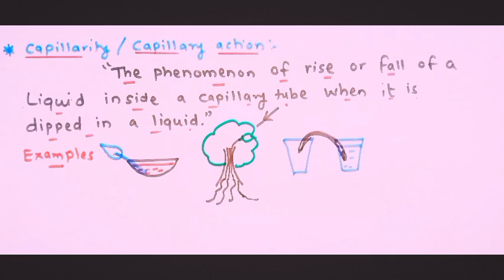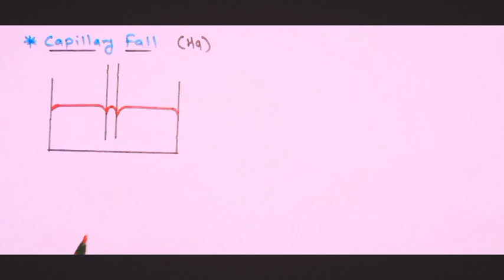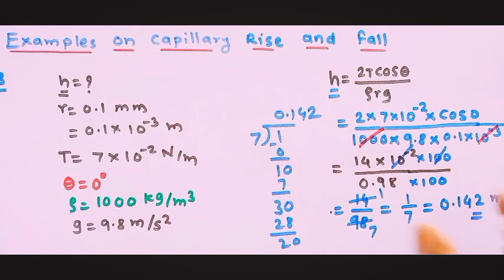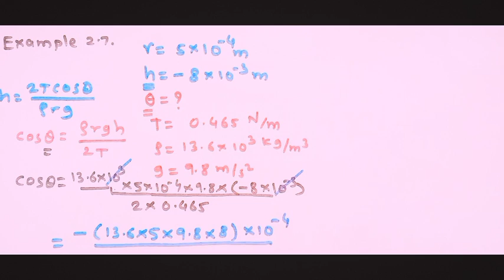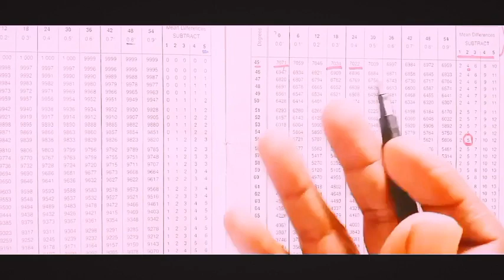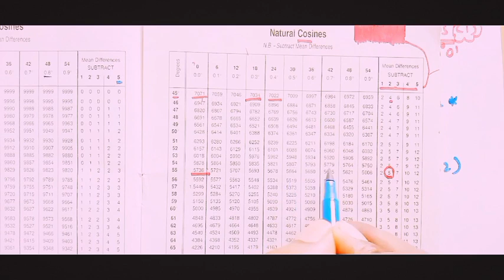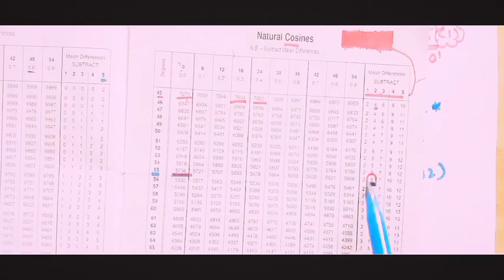12 th science ||ch 2 Mechanical properties of fluid 09|| Maharashtra board||mhtcet/ neet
12 th science ||ch 2  Mechanical properties of fluid 09|| Maharashtra board||mhtcet/ neet

In this vidio we will study about excess pressure accross the free surface of liquid.

watch this vidio completely to understand all concepts easily.

cohesive force
adhesive force